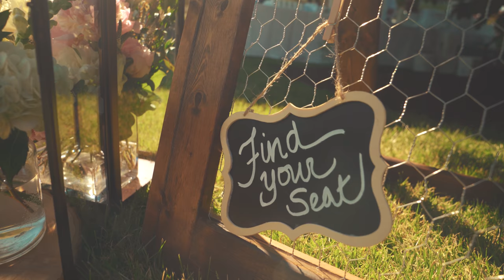Hannah and Justin Teaser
Here is a video of Hannah and Justin at Barn Kestrel in West Linn Oregon. This country style wedding was Amazing!!!